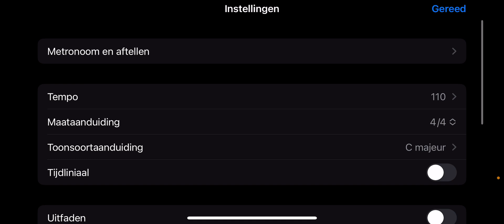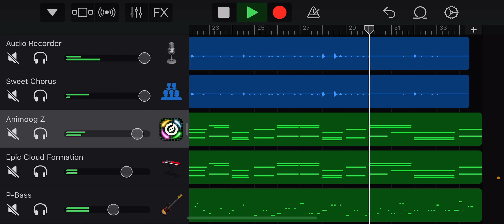Dreamy Piano - musicalimpression